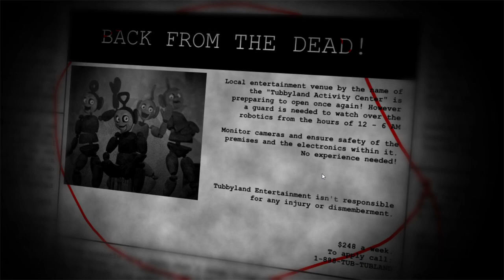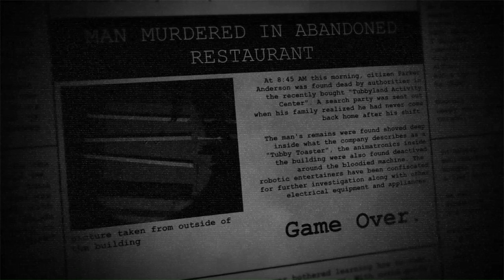Tubbyland Act 1 Rebuilt - Gameplay (Night 1-4)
FNAF type fangame - Tubbyland Act 1: Rebuilt